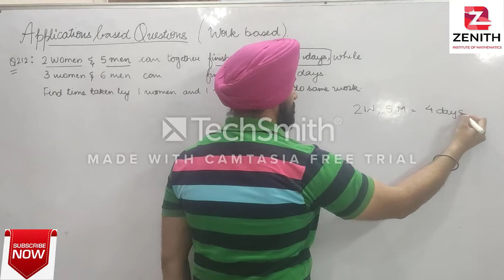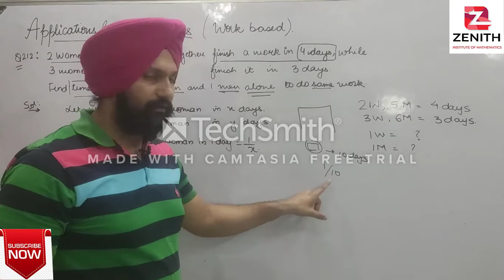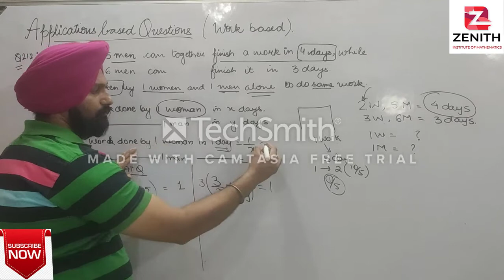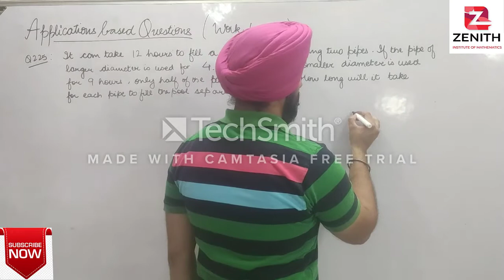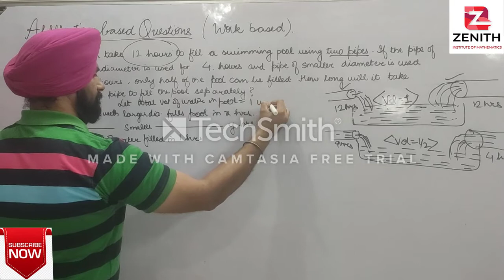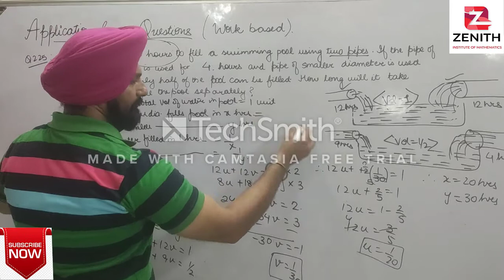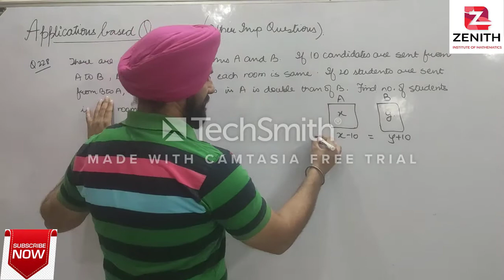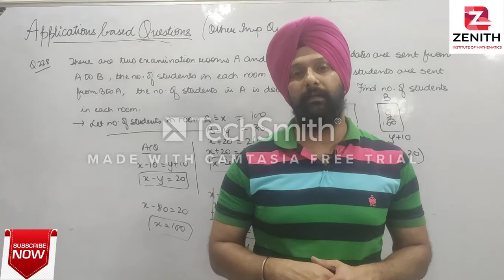Class X_Linear Equations in two variables_Lecture X (Work based questions)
Topics:

* Applications based questions: Work based questions